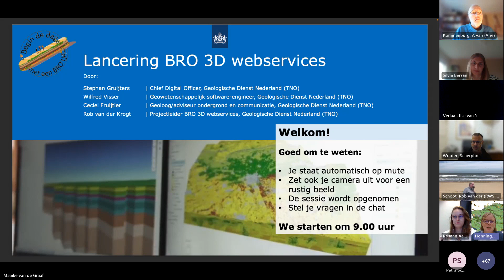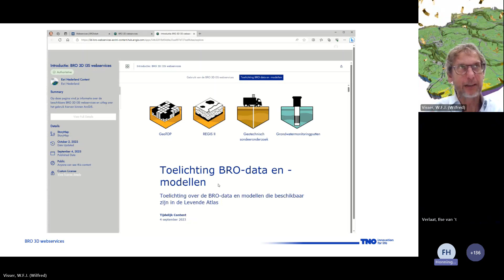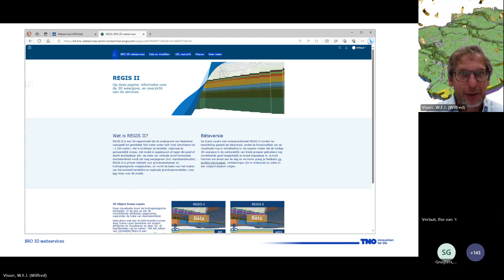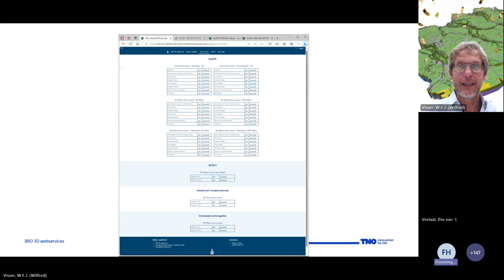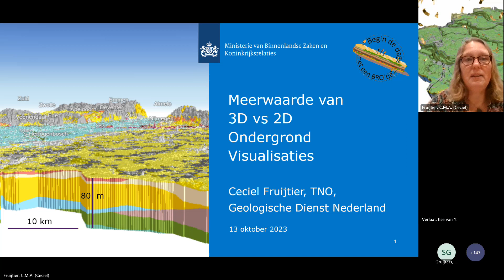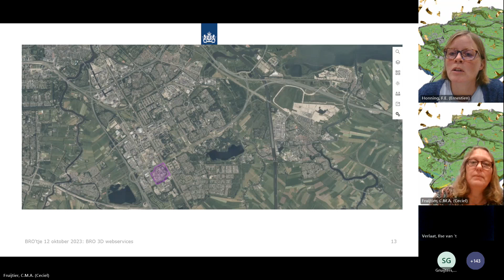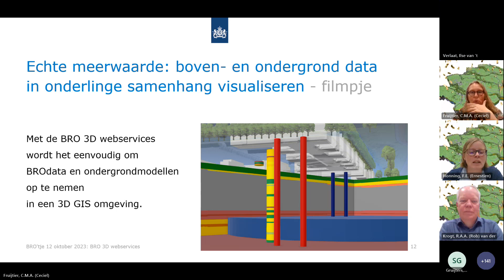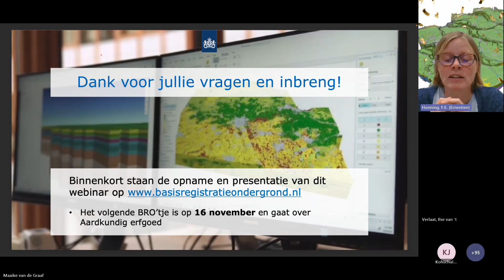BRO'tje 12 oktober: Lancering BRO 3D webservices